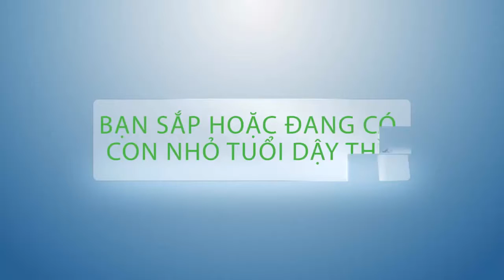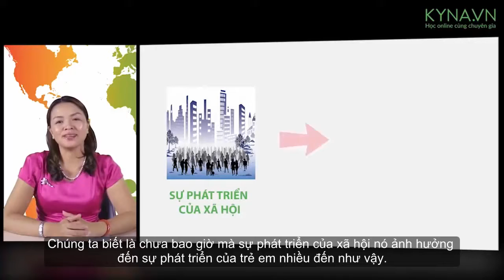Tâm lý và Giáo dục giới tính cho con tuổi dậy thì GV Phạm Thị Thúy Intro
Vì sao phụ huynh cần chú ý tới các kiến thức tâm lý học giới tính khi con bước vào tuổi dậy thì?

Nguyên nhân vì trẻ em tuổi này thường có sự thay đổi sinh lý mạnh mẽ và rõ rệt. Hơn nữa tâm lý của trẻ cũng thay đổi khiến ba mẹ khó gần gũi con trong giai đoạn này. Sự mất cân bằng tạm thời của hệ thần kinh làm cho cảm xúc của tuổi này không ổn định: dễ xúc động, dễ vui, dễ buồn, dễ giận, dễ bực tức, dễ cáu gắt…

Không chỉ có vậy, đây là giai đoạn mà trẻ “chuyển mình” từ một đứa trẻ thành một người trưởng thành. Trẻ sẽ có những lo âu, đắn đo trước những con đường khác nhau và vô cùng mờ mịt khi không biết nên chọn hướng đi nào cho tương lai, nhưng lại ngại ngùng hỏi ba mẹ vì tự cho rằng “mình đã lớn.”

Theo các chuyên gia, giai đoạn này trẻ cần được ba mẹ “Thường xuyên trò chuyện, để đồng cảm được với những lo lắng của con, để giải tỏa những “thắc mắc không biết hỏi ai”, giúp trẻ tránh được những thái độ tiêu cực về bản thân mình.” Nếu các bậc cha mẹ không nhận ra được mong muốn này để có sự điều chỉnh trong cư xử và có những buổi trò chuyện hướng nghiệp cho con sao cho phù hợp thì xung đột có thể xảy ra. Trong xung đột, trẻ sẽ cố làm giảm đi quyền lực của cha mẹ, trẻ sẽ dùng cách phê phán, chống đối, làm trái ý cha mẹ và thậm chí nổi loạn…

Như vậy, với sự thay đổi tâm sinh lý của trẻ giai đoạn này, đòi hỏi ba mẹ phải có kiến thức về sinh lý và sự am hiểu về tâm lý ở trẻ thì mới có thể tiếp cận với thế giới của trẻ. Nếu không, ba mẹ cũng sẽ dễ bị “khủng hoảng” vì không biết điều gì sẽ xảy ra tiếp theo!

Để có thể hiểu con hơn và cùng con trải qua giai đoạn này, cô Phạm Thị Thúy, Chuyên viên Tham vấn tâm lý và Đào tạo Kỹ năng mềm Học viện Hành chính, cùng Kyna.vn thực hiện khóa học tâm lý và Giáo dục giới tính cho con tuổi dậy thì.

Khóa học sẽ giúp phụ huynh nắm những kiến thức cơ bản nhất về tâm sinh lý của trẻ ở độ tuổi này để có thể đồng hành tốt nhất cùng con. Cụ thể là:
Hiểu được những thay đổi về cơ thể, tâm lý của trẻ vị thành niên
Nắm vững nguyên tắc trong giáo dục giới tính cho trẻ. Cách hiệu quả nhất giúp trẻ hiểu biết về tình yêu, tình dục chứ không phải là né tránh nói về vấn đề này.
Biết cách trở thành “bạn” của con chứ không phải là “thầy”. Dựa trên những cảm xúc tuổi trẻ của mình để có sự đồng cảm với con. Tôn trọng nhận thức và cá tính của con. Tập cách nhìn vấn đề bằng lăng kính của tuổi “teen” để có sự thấu hiểu cho những cảm xúc và hành vi của con.
Biết cách “Lớn lên cùng với con”. Nhu cầu của con về bạn sẽ thay đổi theo thời gian, do đó bạn cần phải có những thay đổi trong chính bản thân bạn.
Cách đồng hành với con khi yêu sớm, hay có những vấn đề tâm sinh lý khác.
Tham gia khóa học để có được những định hướng nuôi dạy con phù hợp nhất, để biết cách tạo điều kiện thuận lợi nhất cho con trẻ nên người bạn nhé.